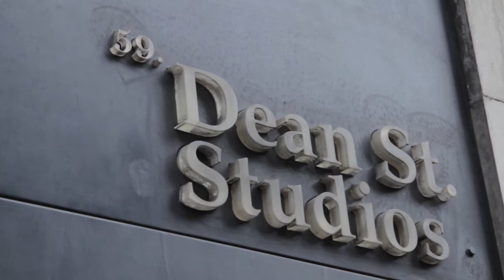April Towers Pledge Music Campaign Video